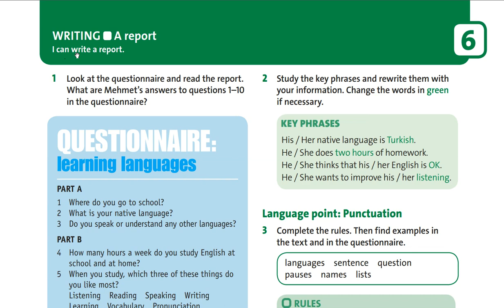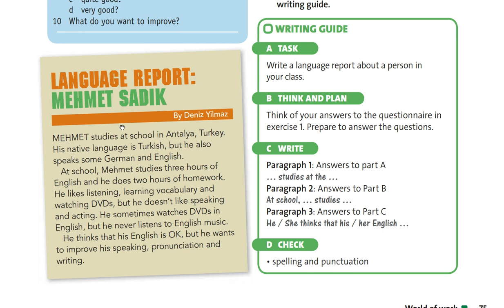5cl 16.02.2021 A report